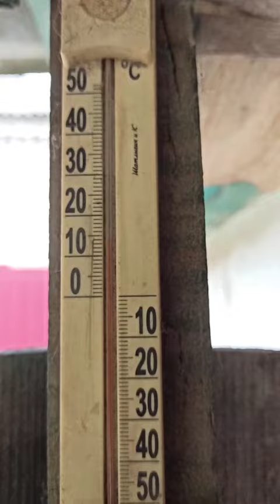4 сентября 2022. У нас резко похолодало.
«Дельта»/фантастика. Для подростков от 12 лет и взрослых.
вторая книга «Дельта. В погоне за истиной» /Продолжение, фантастика, приключения, фэнтези.
третья книга «Дельта. Наказание». / Продолжение, фантастика, приключения.
четвёртая книга «Дельта. Тот, кто знает.»
«Нэцгардэ»/мистика, ужастик.
Платно:
«От апортировки к проработке следа»/дрессировка собак.